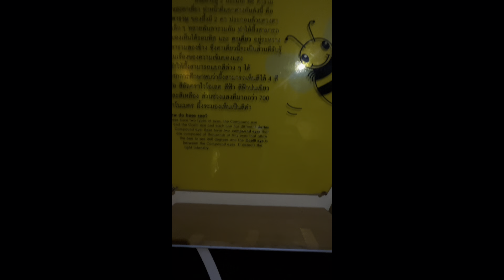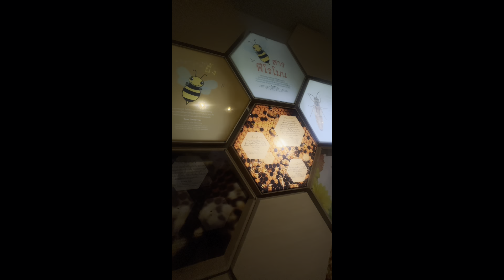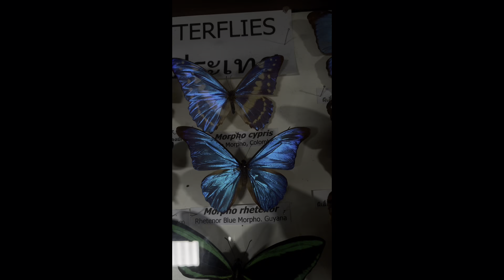First time exploring nature in Chiang Mai W/P’KJ & N’HT 🐛🦋🪲🐞🐝🌳🌲⛰️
นี่ไม่ใช่คลิปตัดต่อ แต่นี่คือคลิปที่นำมาต่อกัน
ต้องรีบลงเพราะความจำผมเต็มหมดแว้ววว 5555
ประทับใจการสำรวจในทุก ๆ ครั้งมาก ครั้งนี้ก็เช่นกัน เป็นการเดินทางด้วยรถยนต์ ที่ขับโดยพี่ชายผมเอง 8 เกือบ 9 ชม. ที่พี่เดินทางยาวไม่ได้พัก พี่โคตรเก่ง แต่ก็เป็นห่วงพี่ชายมากนะฮะ ผมก็นั่งเป็นเพื่อนได้แค่แปป ๆ พอตีสามผมก็นั่งหลับ
พี่ใจดีมาก พาสำรวจ พาเรียนรู้ พาเปิดโลก ได้ไปทุกที่ ๆ อยากไปเรียนรู้ คาราวะความใจดี ขอให้พี่เจอคนใจดีแบบพี่นะครับ เบิ้บบูว 🫶🏻🤓
ติดคำว่า CC.ด้วยย งดงามม 555555